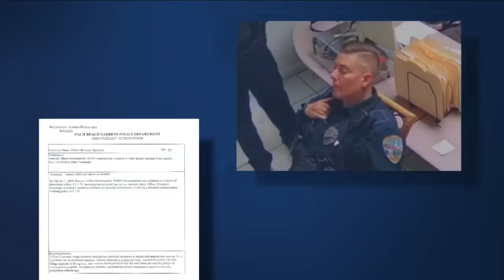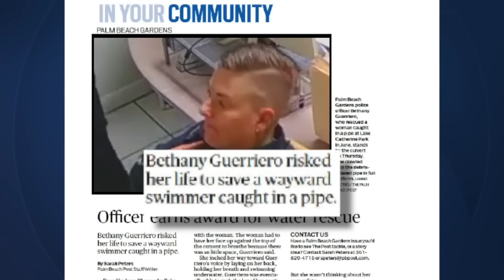Palm Beach Gardens officer fired after drawing pistol on swimmer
Palm Beach Gardens police fired Bethany Guerriero after incident at complex's swimming pool. Ryan Gould said he may sue.